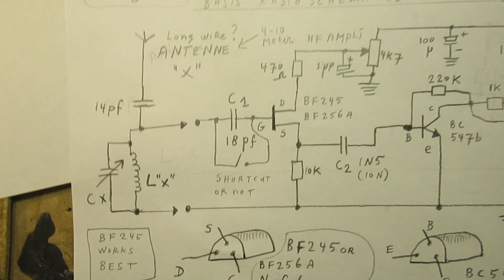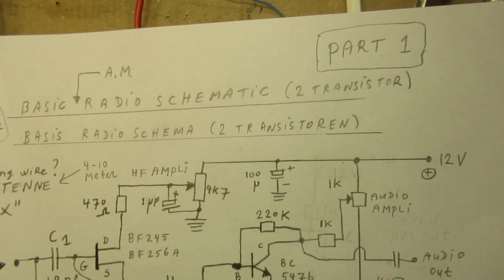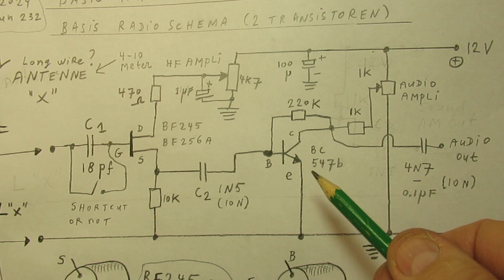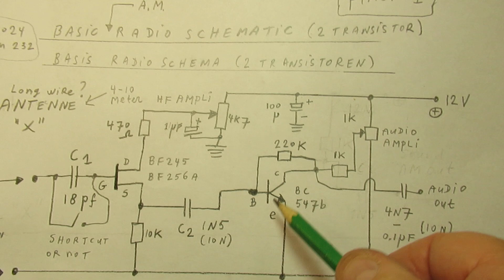Absolute basic 2 transistor (1 FET) circuit for AM radio's between 800 KC and 4 MC schematic & demo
Please read the description first. This is the absolute basic AM TRF radio receiver with only 2 transistors (one FET and one bipolar junction type) that can go from  800 KC to (max) 3 or 4 MC.

Sound (= actual reception of a radio station) in this demo starts at 7.59 in this video, so you can skip to hear that directly. Update 14 Nov. 2024.

Only for AM detection, that audio detection happens somewhere inside that BC 547 b transistor (schematic).

My camera stopped suddenly! Sorry for that.

What you can/will receive with this 2 transistor setup? It  all depends on the input to the FET, the BF 256 A or BF 245. The BF 245 (a,b,c) works, in general, somewhat better, though it is obsolete, though still available.

Important: C1 (going from the coil to the Gate of the BF 256 A) is, in this demo shortcut (!). So the antenna signal directly goes to the Gate of that FET. If not: it does not work.

To the Gate of the FET a tuning coil (with a C paralleled, thus parallel resonance) for all kinds of frequencies can be connected, as long as its resonance frequency is in the 300 KC - 3 or 4 MC range. Thus say in the 100 Micro Henry to 470 Micro Henry or higher range. Parallel to that coil there is a capacitor, be it tunable or not.

The whole setup is very simple. I show it in this video. Variable tuning to different frequencies can be done via a tuning capacitor in the order of 10 pF-300 pF (or more, say 500 pF) or via slug tuning, thus moving a ferrite rod in and out in that hollow coil, searching for a certain radio station, on MW or on SW (SW: max 3 MC to 4 MC).

For higher frequencies (above, say, 4.5 MC) the selectivity (say tuning via one L-C antenna coil to well discriminated radio stations) is not big enough, thus it will not work well there.
Important update: on Shortwave you can use a cap. of 4N7 from the output to ground, to damp the noise. For LW and MW this cap must be absent or very small (470 P).

Thus: don’t hesitate: with a 50 pF parallel capacitor and slug tuning, combined with an indoor antenna that is coupled to the top of that (read: a) coil via a 14 P cap it surely can work and will work, on frequencies lower than 4.5 MC.

Because the first N-FET acts as a kind of radio tube, with its extremely high impedance on its grid. The BF 245 (a,b,c) or BF 256 A do the same, acting with an “endless” impedance on their Gate(s), the effect is a high decoupling of the L-C circuit at their inputs, giving a very good selectivity.
Connect that indoor (or outdoor) long wire Antenna (4-5-10 meter long wire) to the top of the  tuning coil, that is paralled with a capacitor in the order of 5 pF-500 pF.

In the very past (1980’s) I have used this FET setup to receive (in Europe) weather maps, somewhere around 4 MC. They came from England (Bracknell) and Germany. I Don’t know if they still exist nowadays, anyway.

Thus: the radio stations that you can receive with this 2 transistor setup, depend completely on the properties of the tank circuit (parallel C and L) at its input.

But the circuit is very “forgiving”, say with many coils in the 100 uH-470 uH range and with a paralleled tuning capacitor in the 10-500 pF range and with a long wire antenna of 5 to 7 meters, hanging inside or outside, coupled into that antenna coil with a 14 pF capacitor, you can get to very good reception results of AM  (Amplitude Modulated) radio stations.

I keep all my YT videos constant actual, so the original video’s with the most recent information are always on YouTube. Search there, and avoid my circuits that are republished, re-arranged, re-edited on other websites, giving not probable re-wiring, etc. Some persons try to find gold via my circuits. I take distance from all these fake claims. I cannot help that these things happen. Upload 13 February 2024.

By the way: always use a good power supply. You can see that in the video. The 12 Volt power supply is bridged between its (+) and (-) with a 100 uF (or 470 uF) capacitor, that is bridged with a resistor with a value between 100 K and 470 K, bridged with a capacitor of 100 N (=0,1 uF). That adds a lot to the stability of the circuit, preventing parasitic oscillations, this is (by the way) a classic approach of doing that, say, via “decoupling” of the power line.